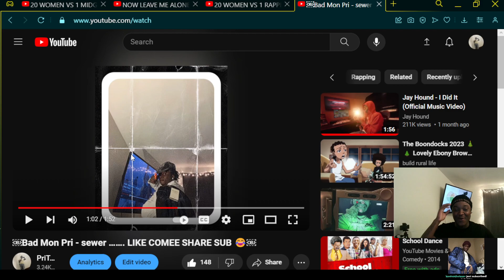I GOT CATFISH AGAIN & THIS HAPPENED 😤😤😤😤 ...............